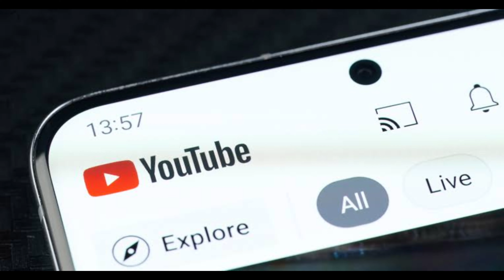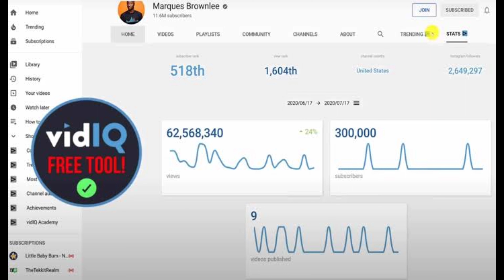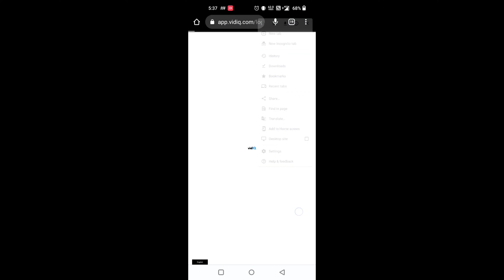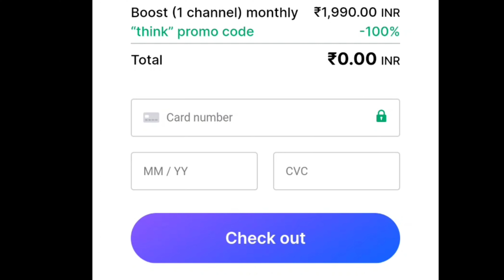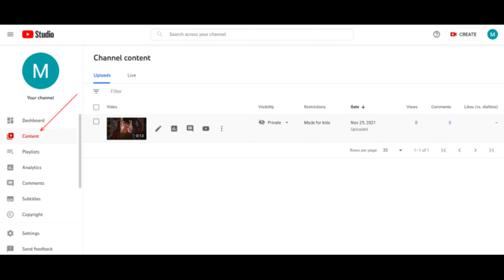VidIQ Tamil - Get 100% Free VidIQ Boost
On my next video, I can tell you how to use vidiq in android mobile...

Vidiq Tamil
vidiq pro free
vidiq pro free 2022
vidiq boost free
vidiq crack
how to get vidiq pro for free
youtube seo
tubebuddy
vidiq or tubebuddy
Vidiq boost Plan (100% free) - Tamil step by step tutorial vidiq boost бесплатно vidiq boost crack